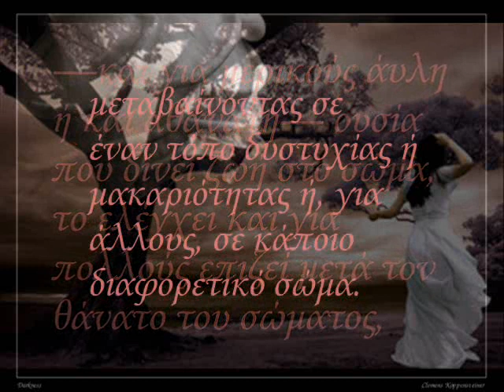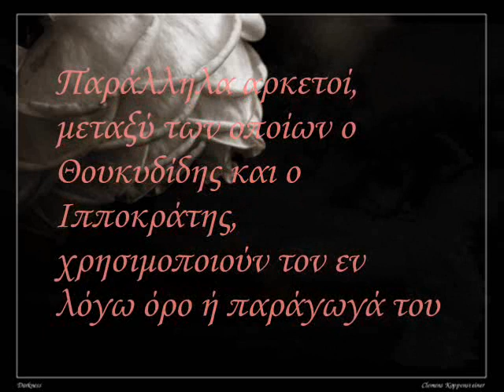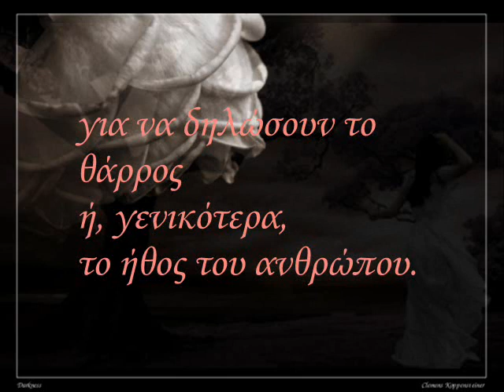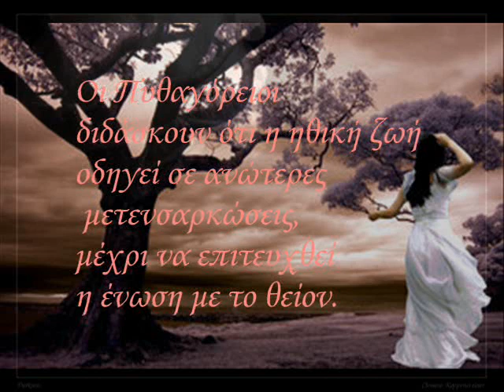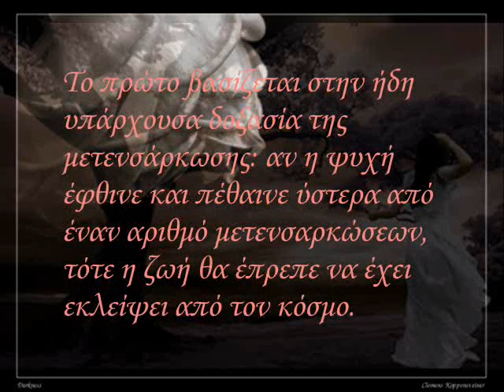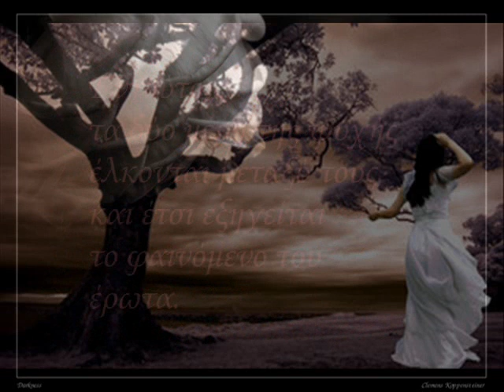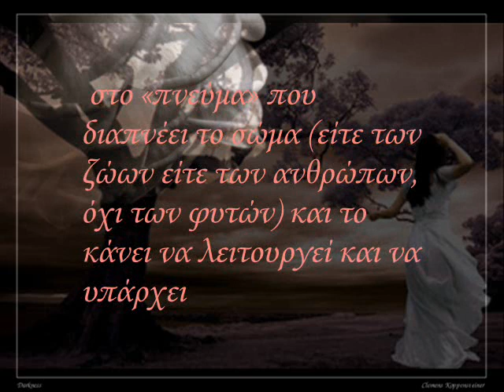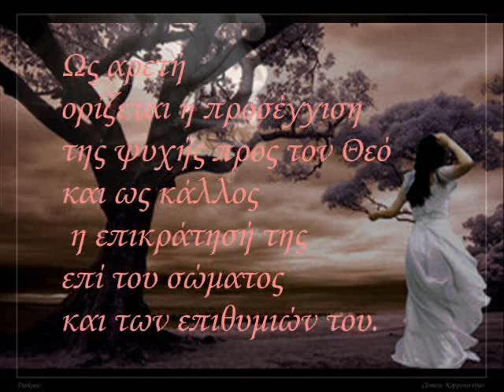Περί ψυχής ο λόγος... -Μέρος Α'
τι είναι η ψυχή...;
μια "ντροπαλή" υλιστική ερμηνεία; Ότι δηλαδή η ψυχή είναι ένα κομμάτι της ενέργειας του σύμπαντος, της ενέργειας που κρατάει τον άνθρωπο ζωντανό; κι όταν αυτή η ενέργεια εξασθενίσει πολύ (μετατραπεί δηλαδή σε θερμότητα που είναι η πιο απλή μορφή ενέργειας που υπάρχει και δεν μπορεί να αλλάξει και να γίνει κάτι άλλο) ο άνθρωπος πεθαίνει; Η ψυχή εμφανίζεται σαν ένα κομμάτι της ενέργειας του σύμπαντος;

Την ψυχή την τοποθετούμε ασυναίσθητα, κάπου μέσα στο σώμα μας και κυρίως μέσα στο στήθος. Όταν αναφερόμαστε στην ψυχή μας ακουμπάμε συνήθως το στήθος μας κάτι που μας οδηγεί στο να τη θεωρούμε κάτι κοντινό με την αφηρημένη σημασία της "καρδιάς", όχι του οργάνου του σώματός μας που χτυπάει, αλλά ως το μέρος του σώματός μας όπου είναι αποθηκευμένα τα συναισθήματά μας.

είναι τα συναισθήματά μας και οι "ανώτερες" αισθήσεις μας χωρίς το σώμα..;

είναι ένα κομματάκι του υπέρτατου θεού; (Ινδουισμός, Βουδισμός, Τζαϊνισμός)

είναι ένα μικρό τμήμα μιας "παγκόσμιας" ψυχής, ενός παγκόσμιου πνεύματος όπως αυτό που περιέγραφε ο Χέγκελ, και μετά το θάνατό μας επιστρέφει εκεί;

γιατί στην ιστορική του πορεία ο άνθρωπος "χώρισε" τον εαυτό του σε σώμα και ψυχή;

Η ψυχή είναι εκείνο το μέρος του ανθρώπου που μένει ακόμα κι όταν ο άνθρωπος πεθάνει βιολογικά;

ένας υποσυνείδητος φόβος που έχει ο άνθρωπος μπροστά στο θάνατο, η καλύτερα μπροστά στην ανυπαρξία;

Γιατί φοβόμαστε τόσο πολύ την ανυπαρξία;
διότι όλα όσα γνωρίζουμε για τον κόσμο έρχονται από τις δυο πιο χαρακτηριστικές αισθήσεις του "τέλειου" εαυτού μας, της όρασης και της ακοής.
Βλέπουμε τον κόσμο, διαβάζουμε, ακούμε ομιλίες, ήχους, μουσική.
Έτσι καταλαβαίνουμε τον κόσμο και η σκέψη ότι κάποια μέρα θα πάψουμε να αισθανόμαστε, να καταλαβαίνουμε και ότι θα είμαστε μέσα σε έναν ύπνο δίχως όνειρα, χωρίς αίσθηση του χώρου και του χρόνου μας τρομάζει.
Οι αισθήσεις μας μας κρατάνε σε επαφή με την ύπαρξη τη δική μας και των άλλων πραγμάτων γύρω μας.

Η "ψυχή" λοιπόν σαν έννοια, δημιουργήθηκε από την ανάγκη του ανθρώπου να διατηρήσει τη γνώση και τη σοφία, που είναι εργαλεία επιβίωσης.

ΑΠΟΠΟΙΗΣΗ: ΤΟ ΠΑΡΟΝ ΥΛΙΚΟ ΚΑΙ TO ΒΙΝΤΕΟ ΔΕΝ ΦΤΙΑΧΤΗΚΕ ΜΕ ΣΚΟΠΟ TO ΚΕΡΔΟΣ. ΟΙ ΦΩΤΟΓΡΑΦΙΕΣ ΚΑΙ Η ΜΟΥΣΙΚΗ ΕΙΝΑΙ ΑΠΟ TO ΙΝΤΕΡΝΕΤ ΚΑΙ ΔΕΝ ΕΠΙΘΥΜΩ ΝΑ ΕΠΩΦΕΛΗΘΩ ΑΠΟ ΤΑ ΠΝΕΥΜΑΤΙΚΑ ΔΙΚΑΙΩΜΑΤΑ ΤΩΝ ΔΗΜΙΟΥΡΓΩΝ.